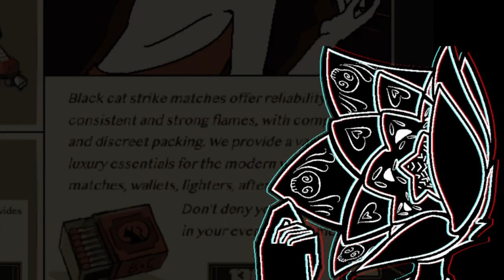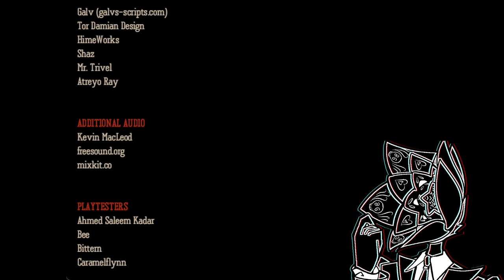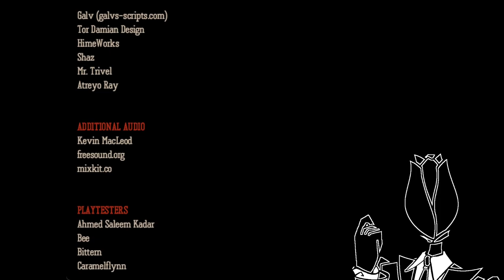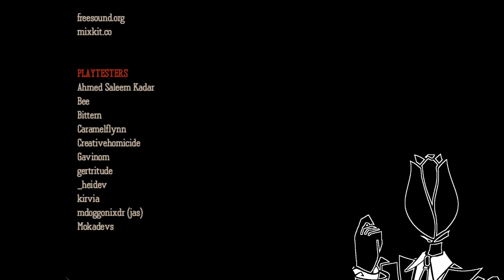Perhaps the Dead Plate are the Friend We Made All Along | Part 2 (Ending 3 & 4)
Food's Served